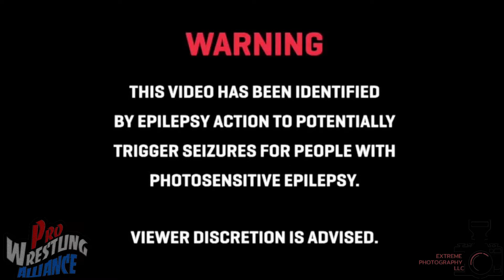Pro Wrestling Alliance----20/JAN/2023----Matt Starr VS Toby Farley----SHORT (16.9)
EPILEPSY/SEIZURES WARNING: SOME OF THE VIDEOS HAVE BEEN IDENTIFIED BY EPILEPSY ACTION TO POTENTIALLY
TRIGGER SEIZURES FOR PEOPLE WITH PHOTOSENSITIVE EPILEPSY.

Filmed on location at Pro Wrestling Alliance (PWA)-TN

This video has not been edited

Examples of permitted usage (but not limited to) would be the Wrestler/Promotion printing out a photo/poster, autographing the photo and selling it to fans, licensing is permitted for action figures, dolls, t-shirts, hats, sports drink bottles, coffee mugs, beverage container cooling sleeves or any other collectible merchandise that can be sold to the public. Please source Section 107 of the U.S. Fair Use Act of 1976: (Copyright Disclaimer under section 107 of the Copyright Act 1976, allowance is made for “fair use” for purposes such as criticism, comment, news reporting, teaching, scholarship, education and research.)